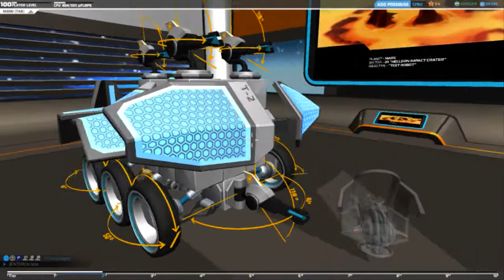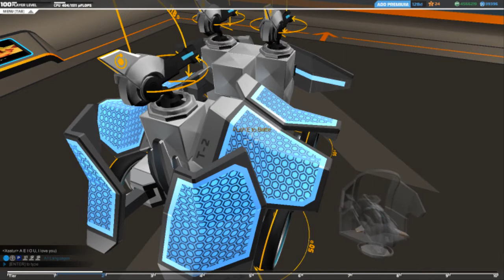Robocraft con Youcao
..::TIP::..

..::Come partecipare al contest::..
1. Create un robot in Robocraft
2. Fate uno screenshot per mostrarci la vostra creazione (max 3 screenshot da diverse angolazioni)
3. Mandateci le immagini tramite messaggio privato nella nostra pagina facebook e specificate il vostro nome nel gioco e il nome del robot

Valuteremo i vari screenshot e i robot più creativi riceveranno il codice.

Inoltre, i robot vincitori saranno presentati con un video che verrà pubblicato sul nostro canale.

Buona fortuna e siate creativi ^_^

..::CONTATTI::..
Username ►SimonandSimon